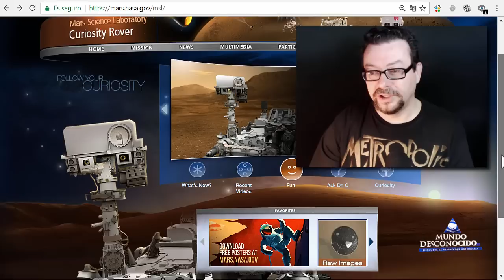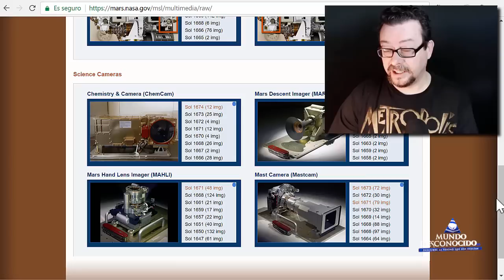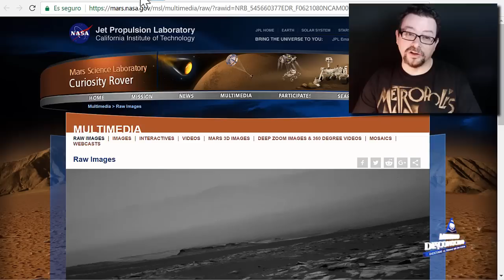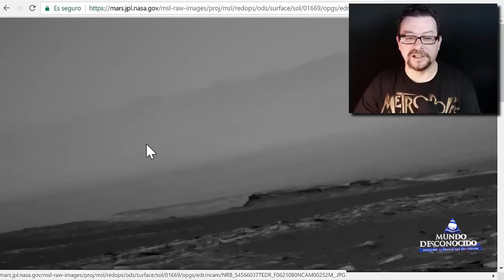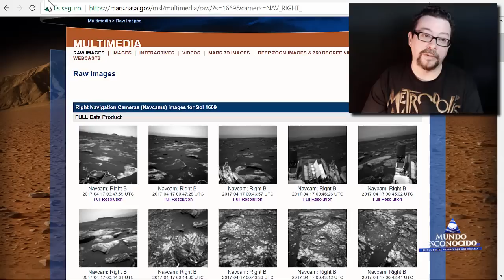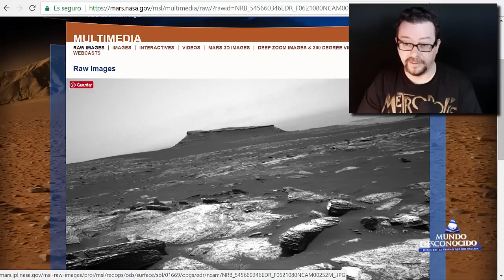¿Puede usted decirme que Hace esto en Marte?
Hace unos pocos días, el robot marciano Curiosity, efectuó una serie de tomas con sus cámaras de navegación, en ellas aparece algo “imposible” adherido a una roca, ¿puede usted decirme que es…? En Mundo Desconocido hemos intentado descubrirlo y no ha resultado imposible de identificar.